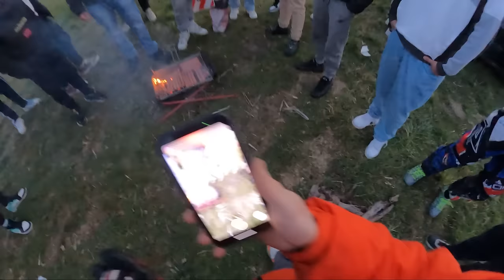PAKY ANCHE A 500KM DA CASA FA CASINO!!! | IGAC 3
Benvenuti a in giro alla c4zz0 EP.3
RADUNO A 500 KM DA CASA
Porto ignoranza anche in centro italia

Fatemi sapere nei commenti se vi piace questo format e se volete che lo continui.

Seguitemi anche su Instagram per non perdervi news.